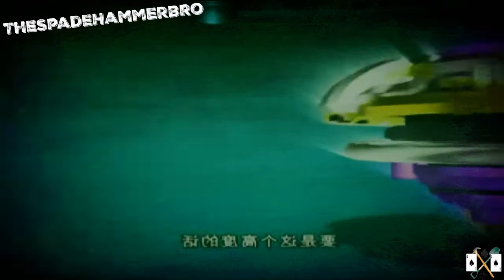Infinity Nado Amv: Cecilia vs Imprisonment - I'm About To Break You [ Full ]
Note 1: This is the first Infinity Nado Amv on youtube.